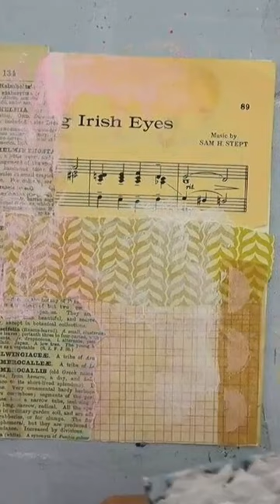How to create simple + easy mixed media art.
Watch as I create simple mixed media art in less than 10 minutes!  It doesn't have to be complicated to be pretty and fun.

Trying to figure out how to make time for your art?

 🎨Tools/supplies I used to create this video:

👉 Gorilla Stand
👉 Easy arm for filming
👉 Fluid Gloss Medium
👉 Simple pallette knives
👉 Posca Markers (color set I own)
👉 Derwent Inktense Pencils

Hello and welcome! I'm Stephanie Martel and I am a mixed media artist who loves to share my process-- I aim to make art that makes people feel connected and seen. I try to create videos that are helpful, relaxing and inspiring.  Through my art I love to convey messages or a feeling that uplifts and inspires others to be the best version of themselves. We can all be each other's cheerleader--I'm rooting for you!